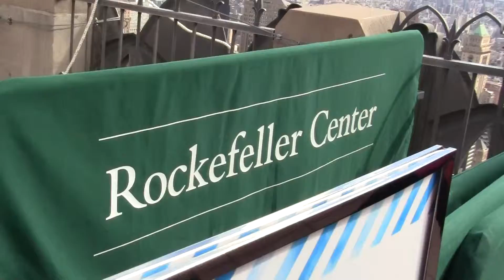New York City panoramic 9 14 13 15